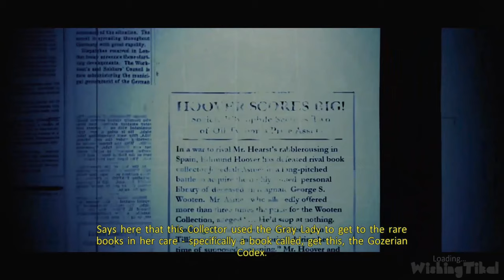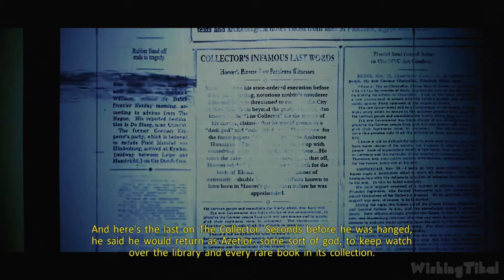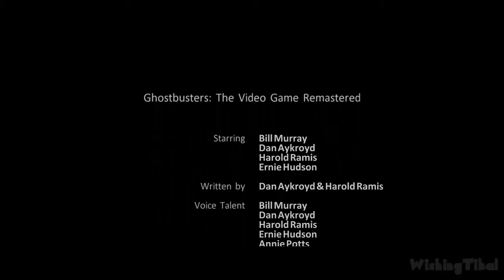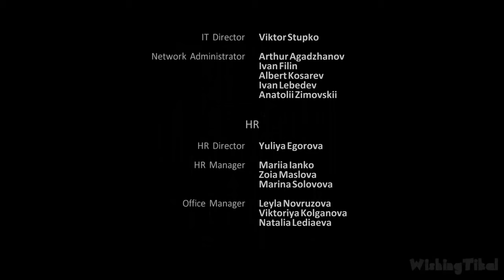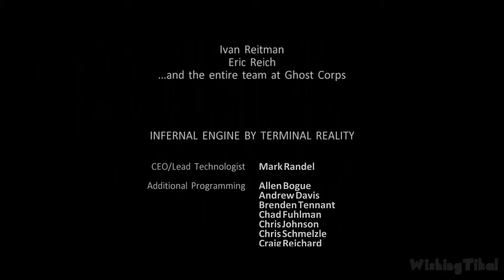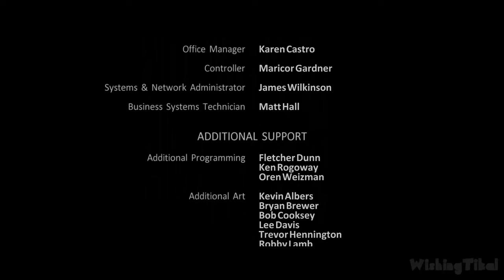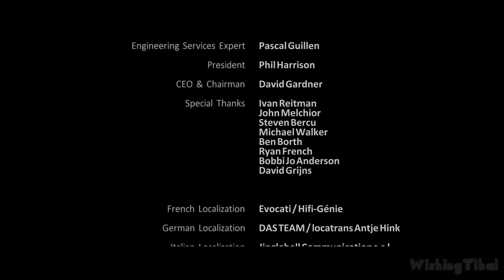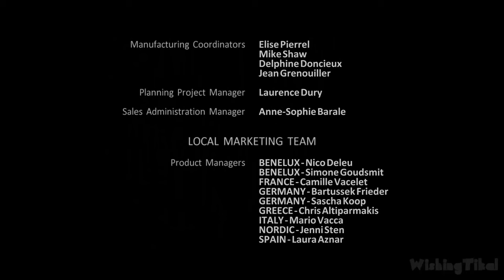Ghostbusters Remastered All Cutscenes | Full Movie (PS4) 1080p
Ghostbusters Remastered Full Movie All Cutscenes from Video Game (kinda Ghostbusters 3 movie =) ) Enjoy! PS4 1080p